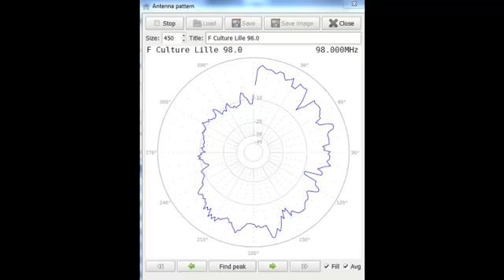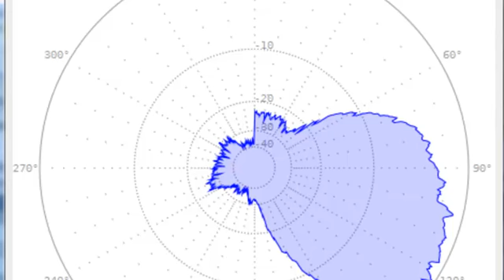France Culture Lille 98 0 Antenna Pattern video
Using XDR-GTK's new antenna pattern function, this is France Culture, Lille on 98.0 on my horizontally polarised Körner 15.11 Yagi.
A big thank you to Konrad for adding this excellent utility to his XDR-GTK software.